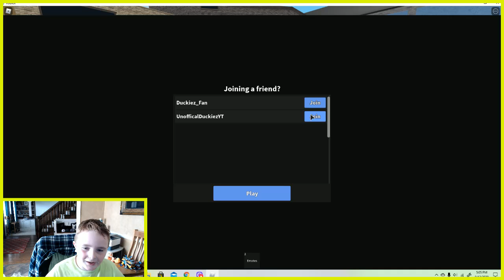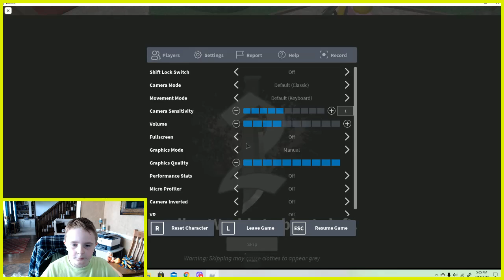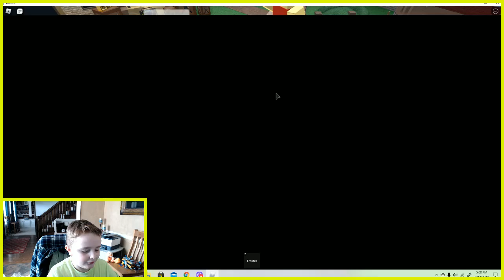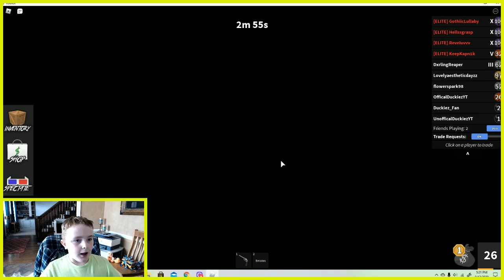MURDER MYSTERY WITH FRIENDS! (Yet again...)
Today ME and MASON and KELLEN play Murder Mystery! Wow, that is a lot to say...